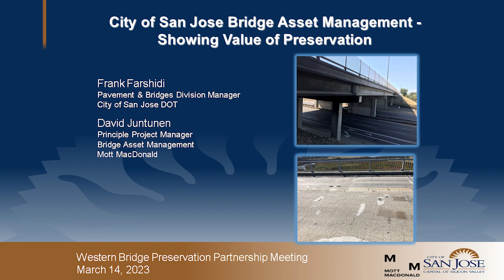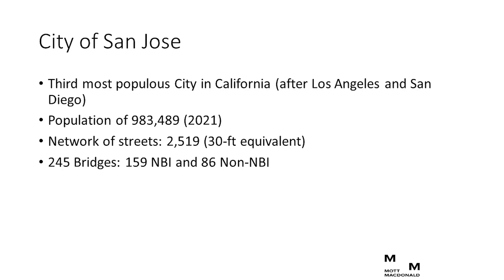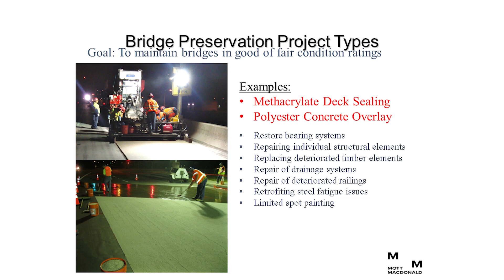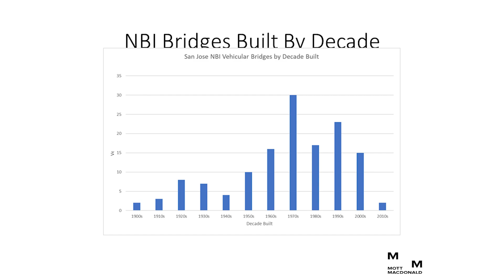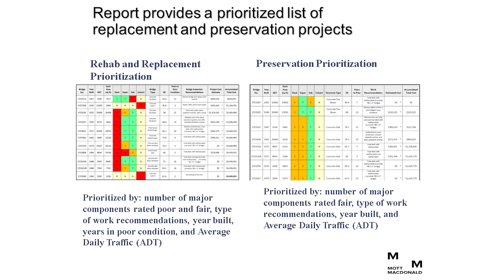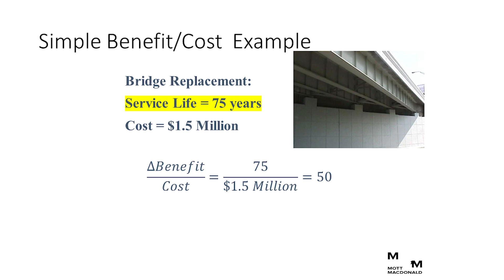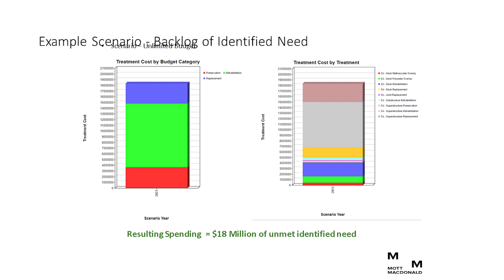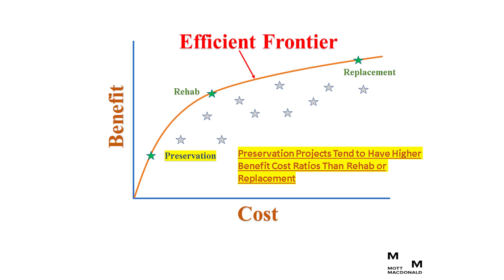2-2 City of San Jose Bridge and Culvert Asset Management David Juntunen, Mott MacDonald and Frank Fa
City of San Jose Bridge and Culvert Asset Management
David Juntunen, Mott MacDonald and
Frank Farshidi, City of San Jose CA